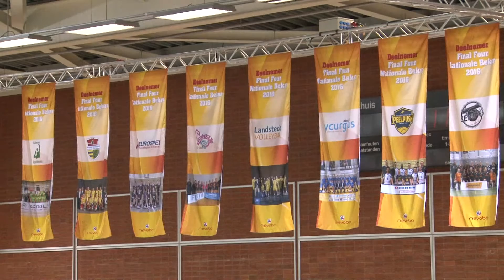Halve finale Beker 2016 Coolen Alterno Eurosped TVT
Uitslag  3-2   Set. 25-20, 25-14, 22-25, 21-25, 16-14.
Eurosped TVT, de ploeg onder leiding van Jan Berendsen, kwam vanavond goed uit de startblokken (7-2). Al vrij snel wist Coolen Alterno de achterstand in te lopen, en met twee punten van Kathy Bonsen werd de eerste voorsprong gepakt (12-14). De dames uit Almelo pakten in de eindfase belangrijke punten, waardoor Wilfried Groothuis genoodzaakt was zijn ploeg naar de kant te halen (18-17). Dit had niet het juiste effect en het was Gommans die op midden de setwinst voor de Almelose formatie veilig stelde: 25-20. In de tweede doorgang ging het gelijk op tot 6-6, waarna Eurosped TVT een gat van vier punten wist te de set eindige , opnieuw in het voordeel van de dames uit Almelo: 25-14. Beide teams gingen gelijk op in de beginfase van de derde set, maar het was Coolen Alterno die zich terug vocht in de wedstrijd en een  voorsprong pakte. Eurosped TVT herpakte zich halverwege de vierde set (14-13), maar het was Coolen Alterno die geconcentreerd bleef spelen En zo een Vijfde set afdwong.(21-25) De beslissende vijfde set was voor Eurosped TVT die de set met 16-14 won en daarmee een plek in de bekerfinale.